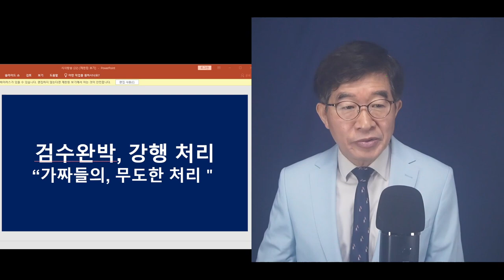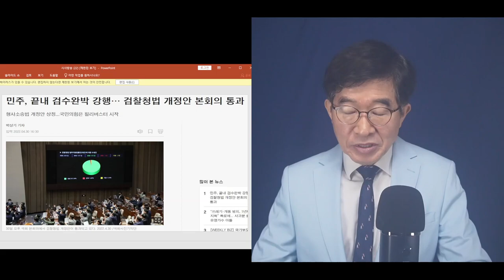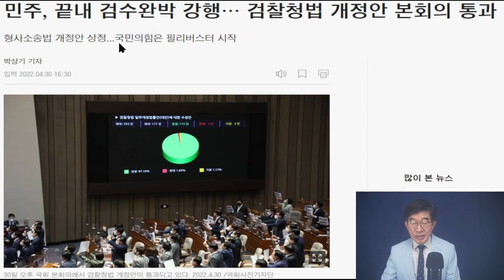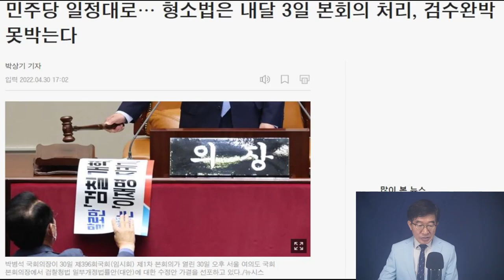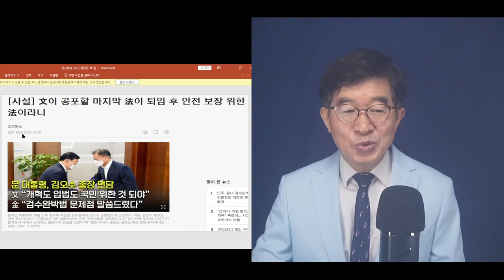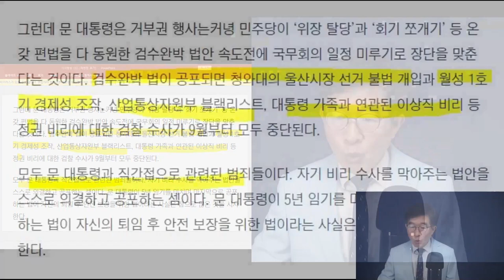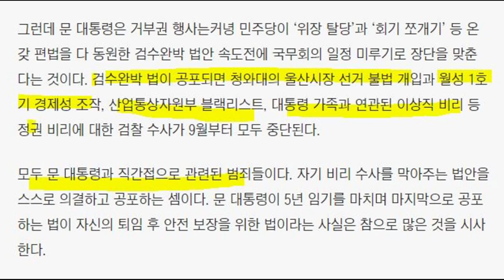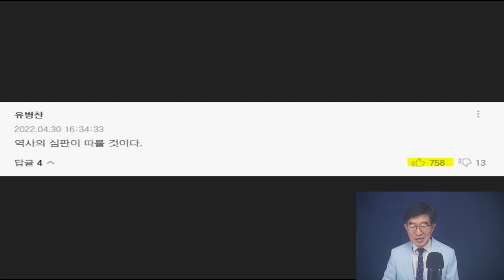가짜들의 입법 쿠데타 / 민주당, 검찰수사권 완전박탈법, 본회의 통과 / 진짜도 아닌 자들이 어쩌면 저렇게까지 무도할 수 있을까 / 방탄용 법안인 것은 천하가 [공병호TV]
Bitcoin : 3MTW849AkP2ftLeSK2teZHMmzLu7Z83s9U